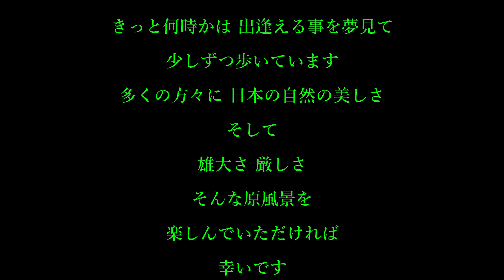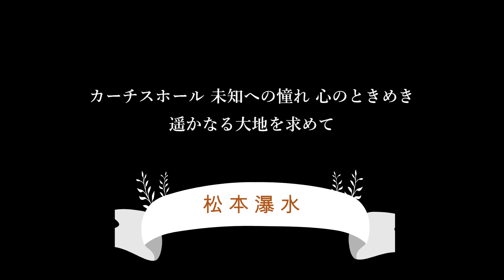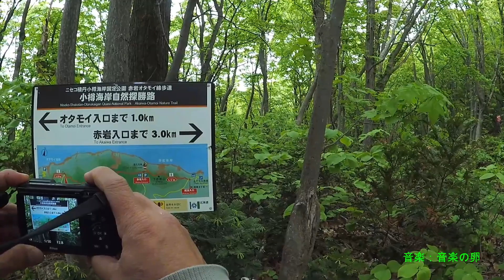チャラセナイの滝への道 石狩湾の大海原に向かって歩いて行きます。うねり立つ砂浜を、歩く夢を描いていたのですが？北海道小樽市赤岩三丁目 200526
滝に着いてみると、崖に水が流れているだけなので、滝には思えませんでした。水量が多ければ見え方も変わると思うのですが？
地形的に言っても何処から水が来るのか、不思議に思いました。
滝を楽しむと言うよりは、山を楽しむつもりで歩いて行けば、楽しい様に思えます。それにしても、北向きの斜面の割には、幅広い植生が有る様に見え、歩いているだけで楽しい登山道でした。